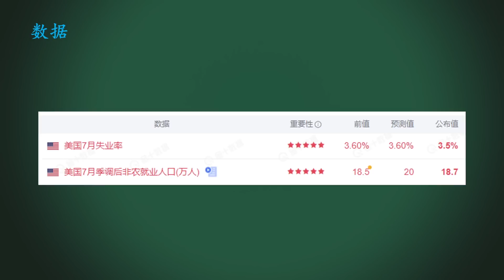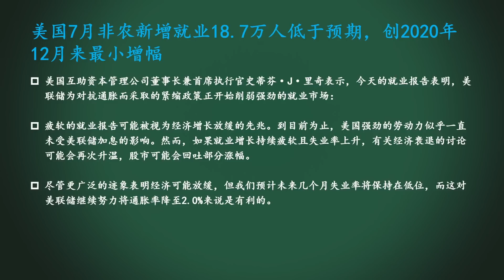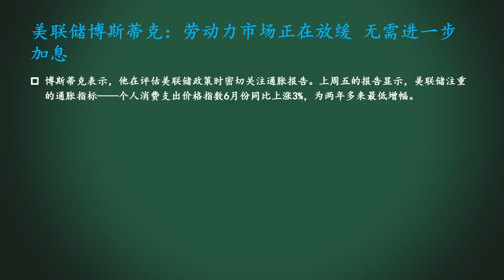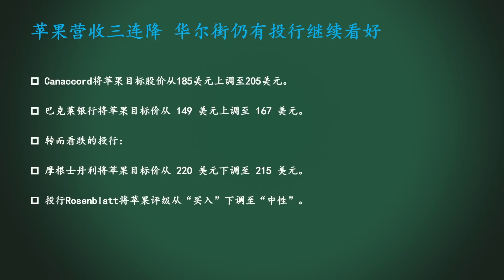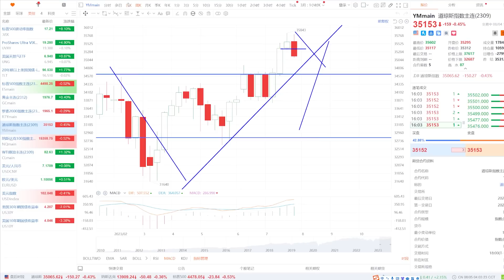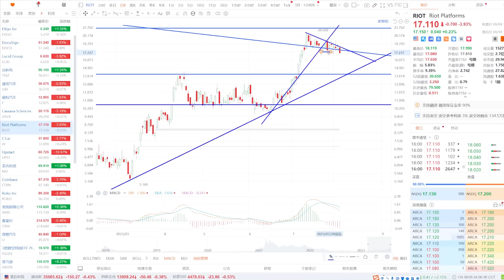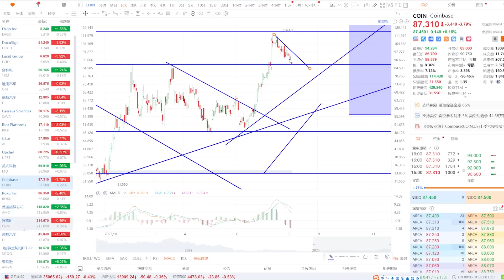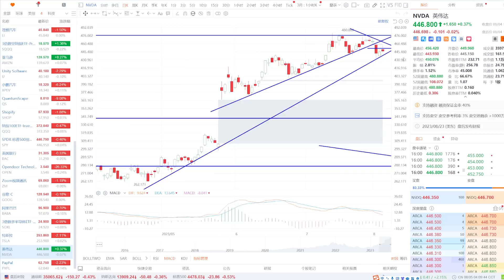美股 大非农日，空头强势回归！华尔街：调整AAPL、AMZN目标价。AAPL大暴跌！TSLA、NVDA如何预期？区块链RIOT、COIN如何预期？木头姐ROKU如何预期？UPST怎么看？